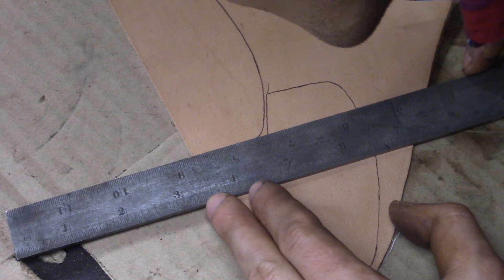Phantom Bevel Axe Refurbish - Making The Sheath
Having some fun making a beautiful, special tool to keep at the off grid cabin for wood splitting duties! I've had this axe in my truck for some time, and decided it was special enough to warrant a restoration. In this video I make a leather sheath, sharpen it up, and try it out!

themadmaillerATgmailDOTcom